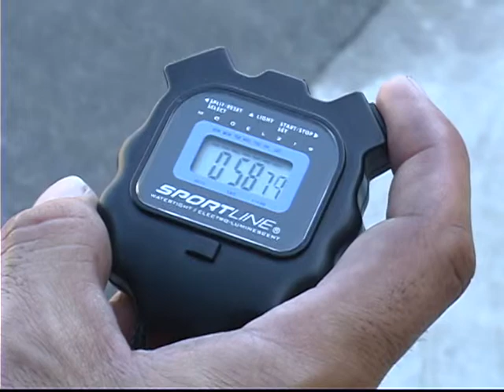Todd E Fulladosa Demo Reel 2008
Sample videography work by Todd Fulladosa.